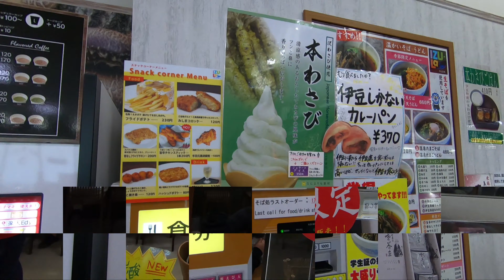桜えび天そばが絶品（イズーラ修善寺）【駅そば巡り】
修善寺駅の構内のイズーラ修善寺の店内に、駅そばコーナーが有ります。ここで供される蕎麦が絶品で、注文を受けてから茹でて、個別に水にさらしてお客に出します。また、桜えびのかき揚げなども同様に、注文の後に揚げてくれます。更には冬季限定の桜えび天の海老の大きさが想像以上であり、絶品ですね。そもそも生蕎麦の美味しさそのものが駅そばとしては最上位クラスなので、何度食べても全く飽きる事がありません。